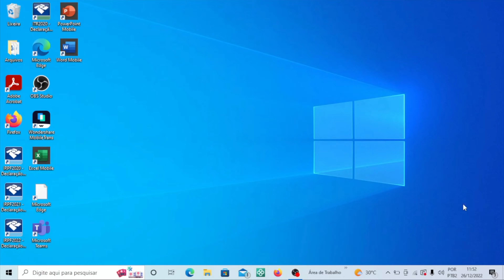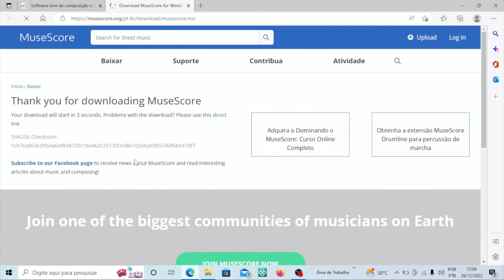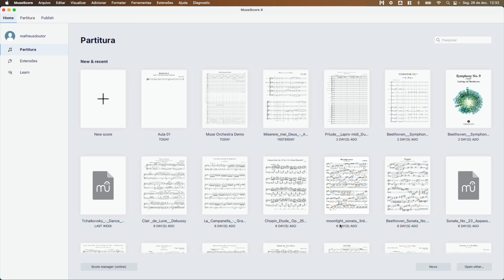MuseScore 4 - Aula 01: Como baixar e instalar o programa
Este conteúdo foi útil para você? Seja membro deste canal e ganhe benefícios, como acesso ao Grupo Tira-Dúvidas no WhatsApp (A partir do plano Platina):

Agradecimento especial aos super-membros:

Tainá Façanha
Edson Santos
Walmen Muniz Barreto Junior
Joel Rosario
Arnaldo Alves
Fabianobuba1
Alexandre Takahama